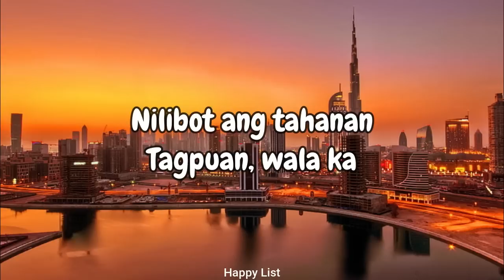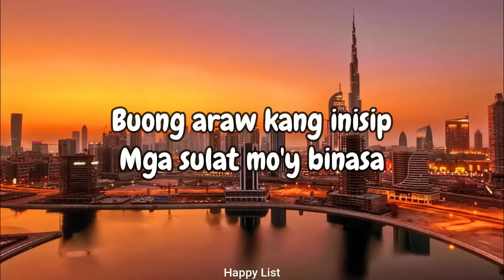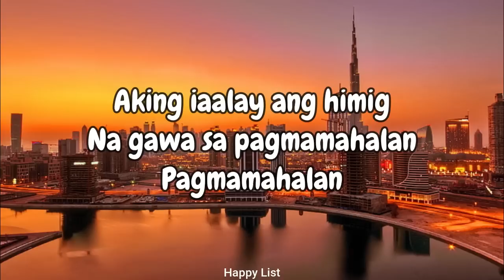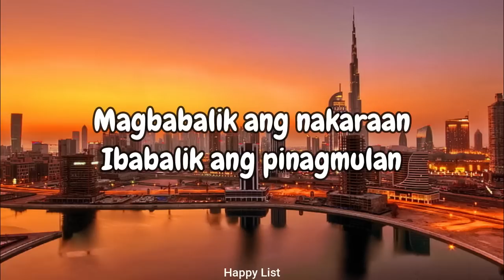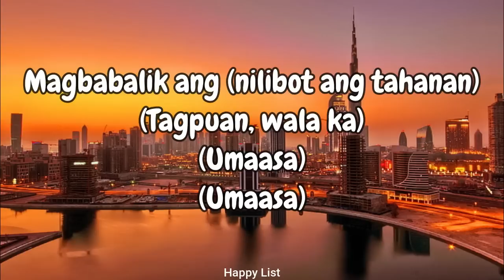Umaasa - Calein (Lyrics)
Music Used in this Video:

Song/Music: Umaasa - Calein (Lyrics)
Artist: Calein
Album:
License Type: Standard License

                          Lyrics:  "Umaasa"

Pa'no hihilom ang sugat
Na gawa sa pagmamahalan?
Pagmamahalan
Pa'no ba titigil ang pagluha
Pagmamahalan
Umaasa
Umaasa
Umaasa
Umaasa
Hinanap ko ang dating
Kasiyahan, kalungkutan
Aking iaalay ang himig
Pagmamahalan
Umaasa
Umaasa
Umaasa
Umaasa
Umaasa
Umaasa
Umaasa
Umaasa
Umaasa
(Umaasa)
(Umaasa)